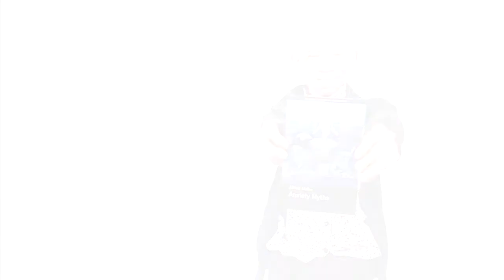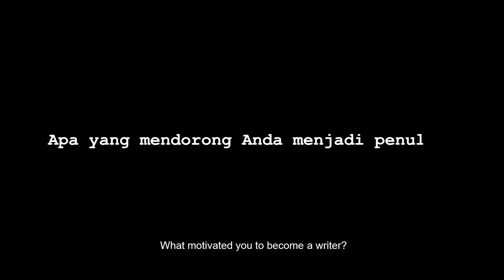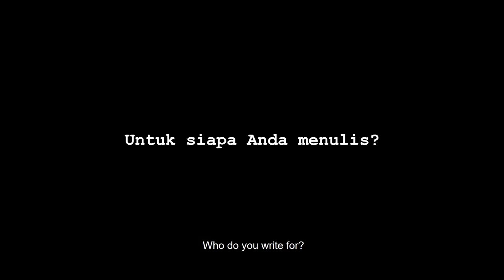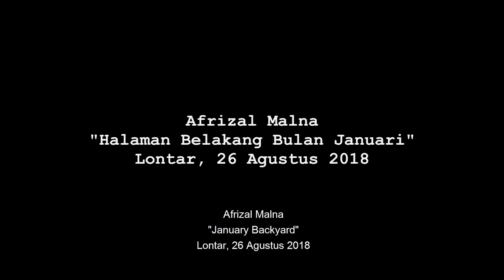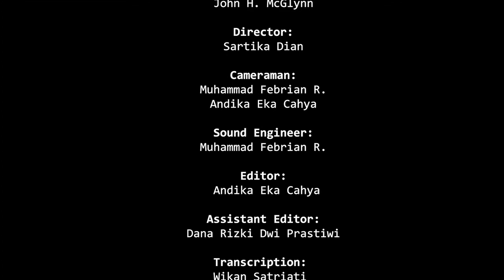Afrizal Malna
Afrizal Malna, (b.1957) is a poet, scriptwriter and art critic. Malna, who grew up in Jakarta, travels throughout the country frequently to participate in literary, poetry and philosophical discussions. During the late 1990s he collaborated with the Urban Poor Consortium. Malna is the author of a broad body of critical and scholarly work. His work on Indonesian literature is seen in Sesuatu Indonesia, while his studies of Indonesian theater are in Perjalanan Teater Kedua. Malna has been a decade-long photographer of contemporary Indonesian culture and the individuals involved are in varying artistic practices.